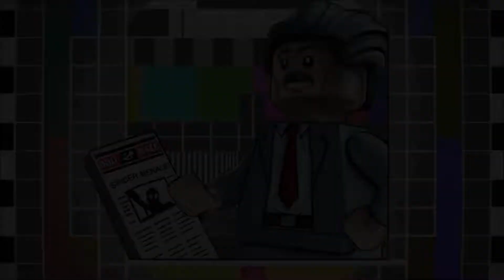LEGO MARVEL Super Heroes 2 Walkthrough #19 CO-OP - Can we stop Kang???!!!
Welcome to my LEGO MARVEL Super Heroes 2 Walkthrough! I will play through the entire story mode with all the levels and when DLC comes out I will play those too!! No commentary because I am playing with my brother called Alligader and it is easier to speak swedish with him!